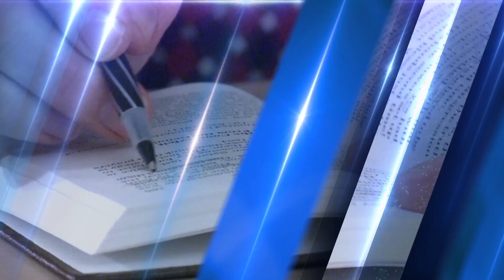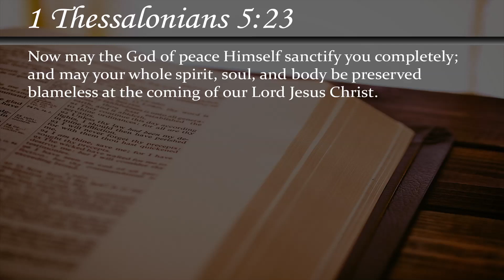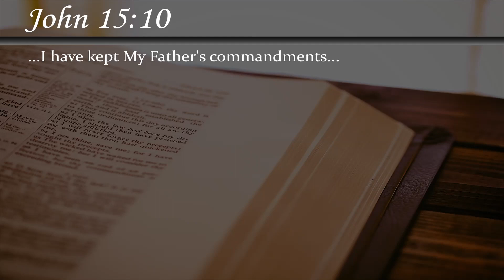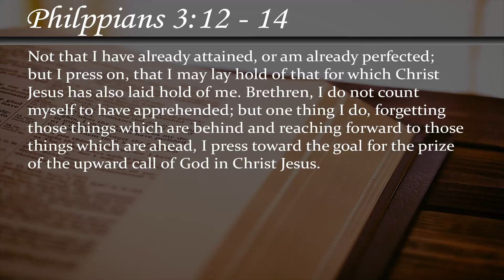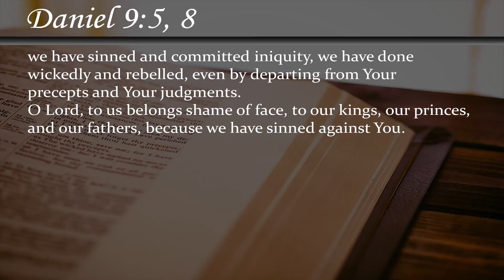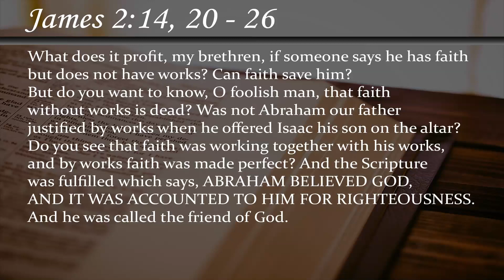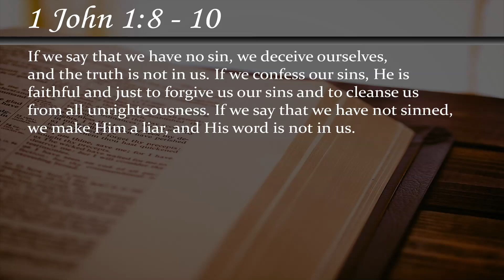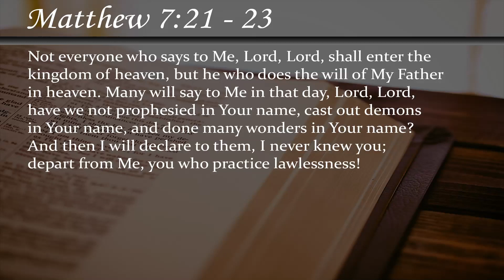Will You Maike It to Heaven?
Bible Facts TV Series # 63